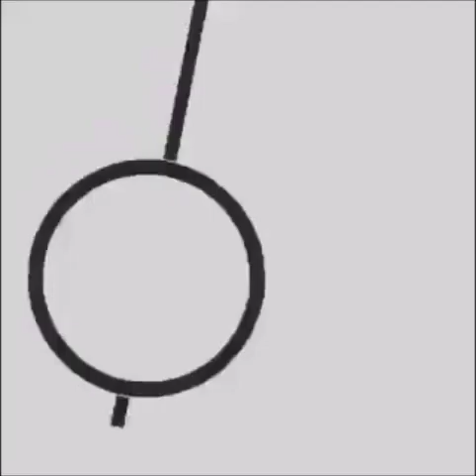فيديو مؤثر جداً _ الوقت أكبر عدو